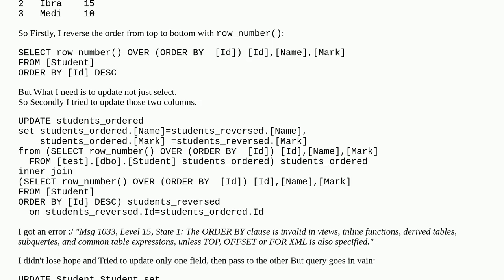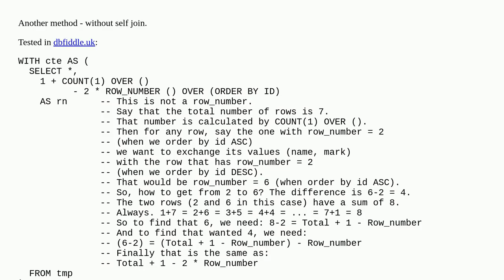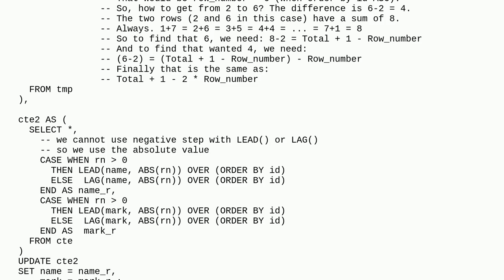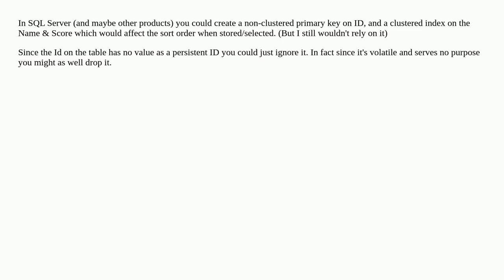How to update table records in reverse order?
A special thanks goes out to the community